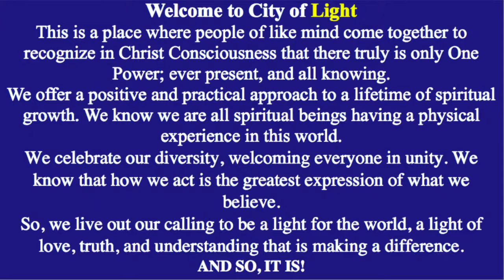05/08/22 Sunday Celebration